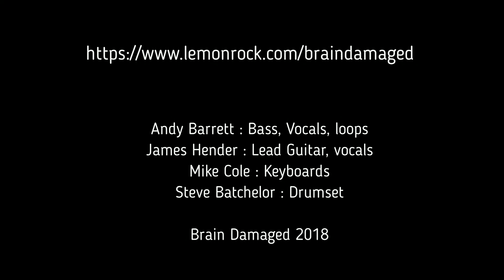Learning to Fly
Brain Damaged performance of Pink Floyd's 'Learning to Fly' at The Brewery Tap, Abingdon, December 2018